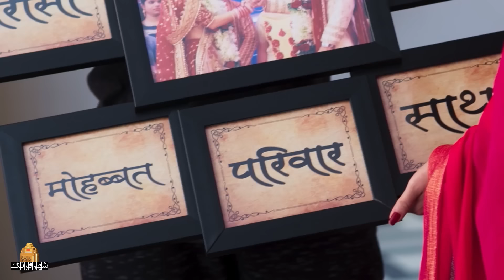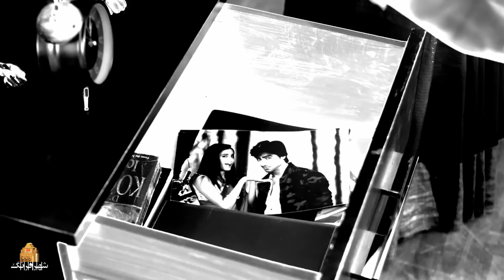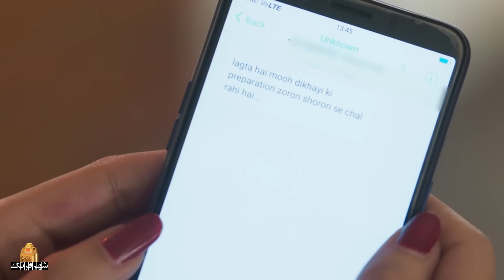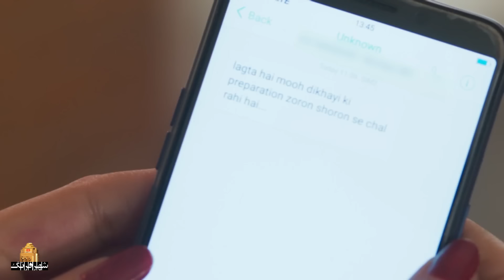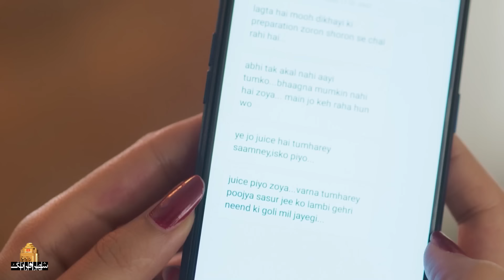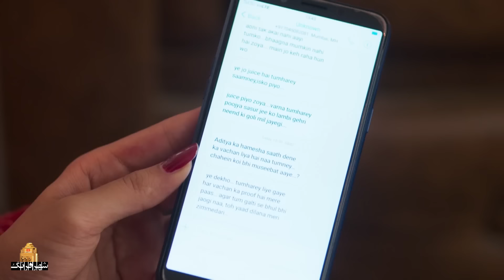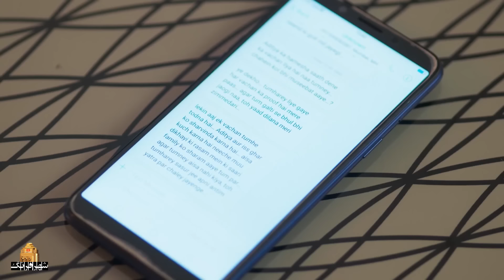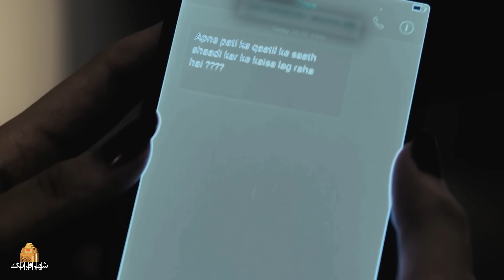سریال هندی رازهای پنهان - قسمت 75 (دوبله فارسی) | Serial Razhaye Penhan